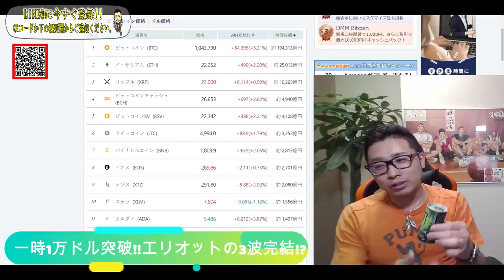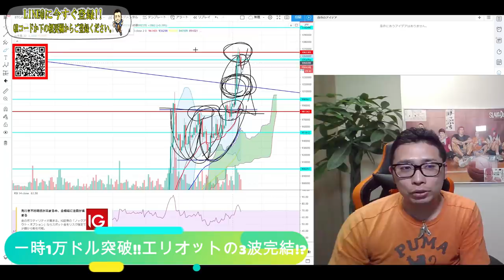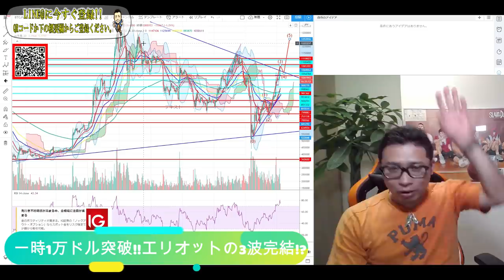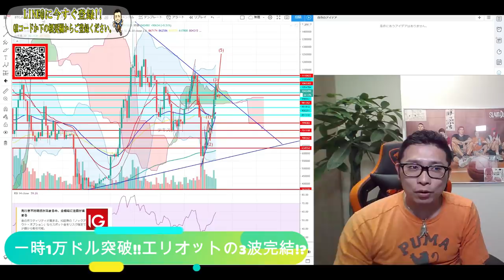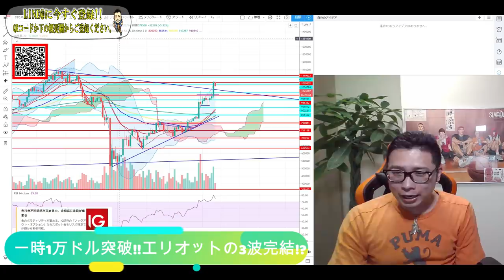【仮想通貨】ビットコイン・リップル ついに、一時1万ドルを突破する快進撃!!日足のエリオット３波完結!?次のシナリオはこれだ!!